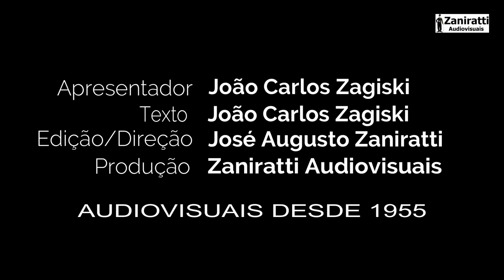Os Filtros são ótimos protetores da Objetiva